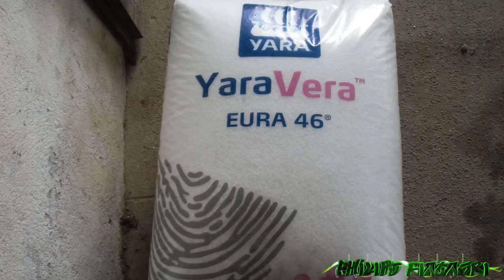Carraro 352 + Bianchi | Sarchiatura Mais 2013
GUARDA IN 720p! :D

Sarchiatura Mais 2013 con Carraro 352 e sarchiatrice Bianchi 4 file con urea Yara Eura 46

canzone video:
Carolina Marquez feat Flo Rida and Dale Saunders Sing La La La (E Partment Short Mix)